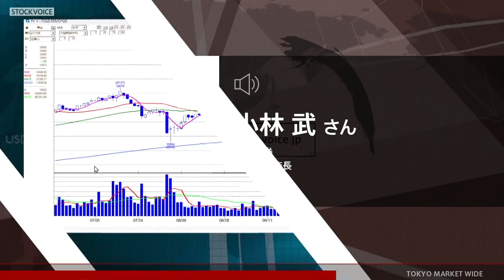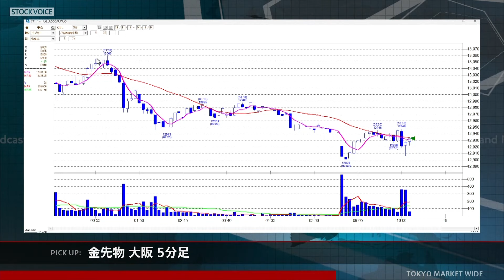金先物情報 11月14日 日産証券 名古屋支店長 小林武さん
本日の出演/日産証券 名古屋支店長 小林武さん